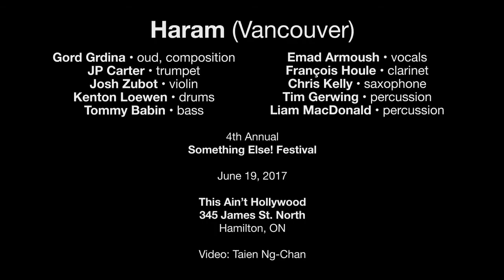Haram — June 19, 2017 — Something Else! Festival — Hamilton, ON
Haram (Vancouver)

Gord Grdina • oud, composition
JP Carter • trumpet
Josh Zubot • violin
Kenton Loewen • drums

Tommy Babin • bass
Emad Armoush • vocals
François Houle • clarinet
Chris Kelly • saxophone
Tim Gerwing • percussion
Liam MacDonald • percussion

This Ain’t Hollywood345 James St. North
Hamilton, ON